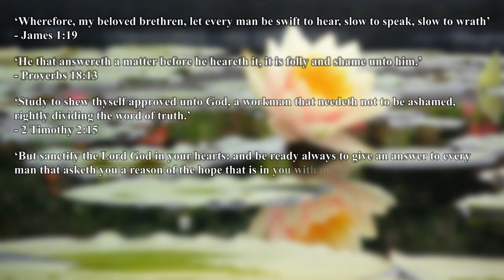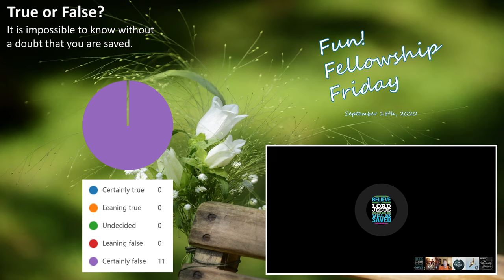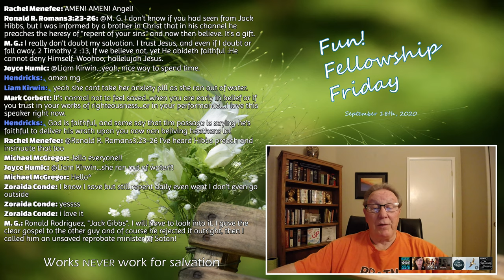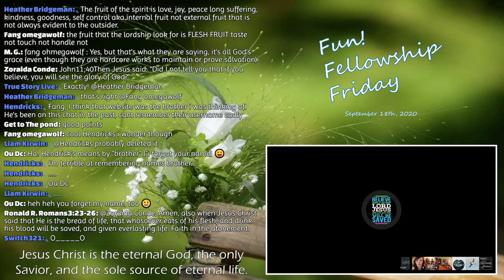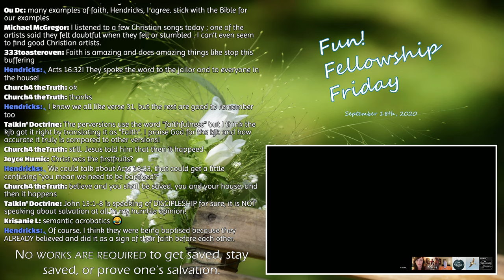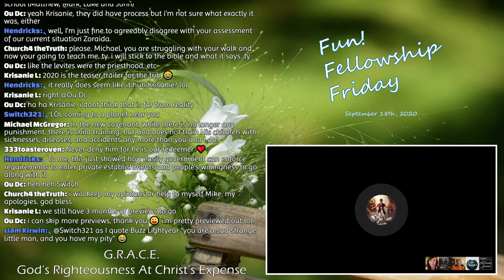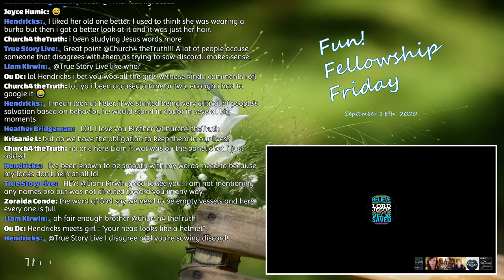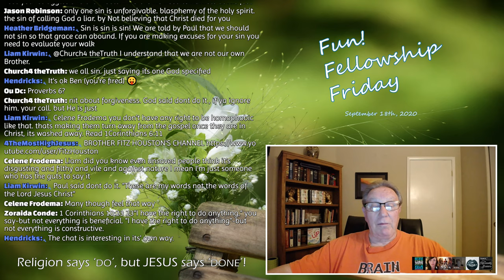Fun! Fellowship Friday - September 18th, 2020 (Best Quality)